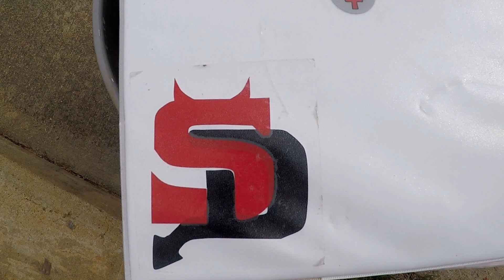sundevils vs pirates 3 16 19 movie